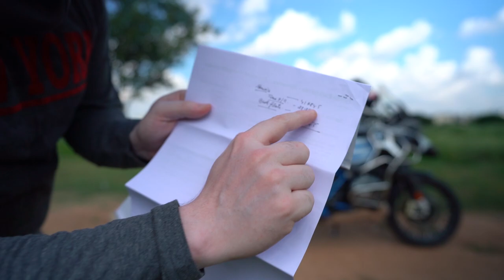BIG SUPERBIKE RUNNING COST - 30000 Kms 4th Service | Bikerlog Varun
This video about my bike which went missing for few days and I finally discovered it in this condition. In this video we mainly talk about the below things:
1. BIG SUPERBIKE RUNNING COST
2. 30000 Kms 4th Service
3. Bike Wash
4. New Pirelli Scorpion Rally STR Tyres
5. New Touratech Rallyform Skidplate

30000 Kms Maintenance Cost approx INR 160,000 = INR 5.3 per Kms

Petrol approx INR 3 per Kms.

(Title)
Video Start 00:00

Location: Bangalore

If you buy from following links I will get some commission and will help me support earn some money for continuing my passion. I use the below items for my vlogging. Gear i use :

Riding Jacket
Riding Pant
Tank Bag
My Action Camera
Action Cam Accessories
My Main Camera
Camera Lense 16-35mm
Camera Lense 50mm
My Drone
Camera Stabalizer
Helmet Intercom
My Phone
Mobile Holder: RAM Mounts

Motorcycle : BMW R1200 GS Adventure 2018 Model